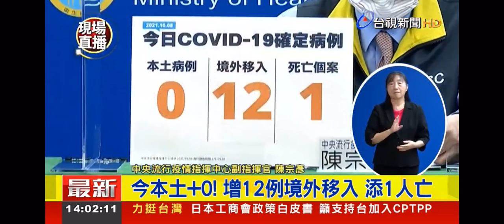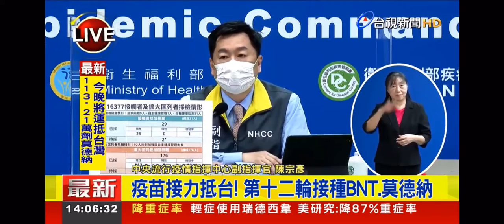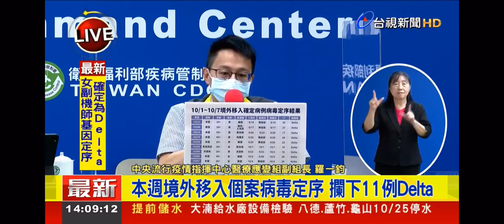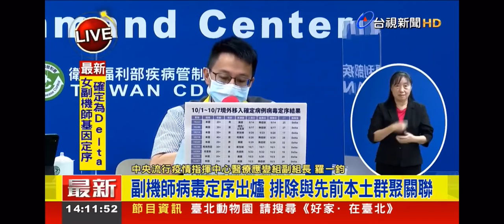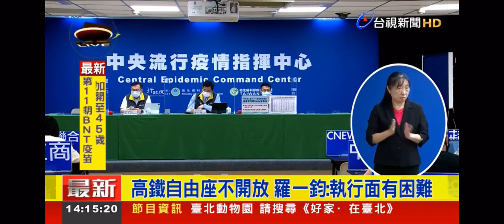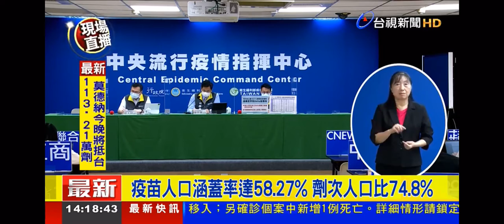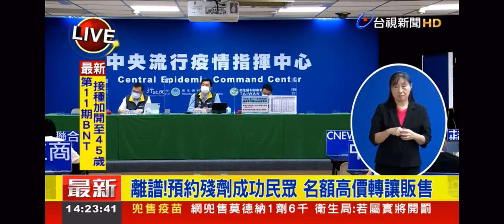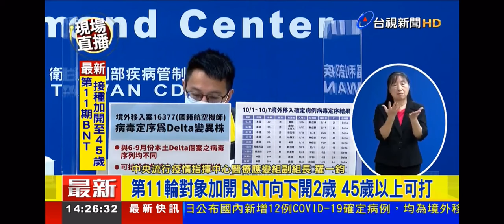2021-10-08台視1400整點新聞-新增12例境外移入 1例死亡 指揮中心記者會說明